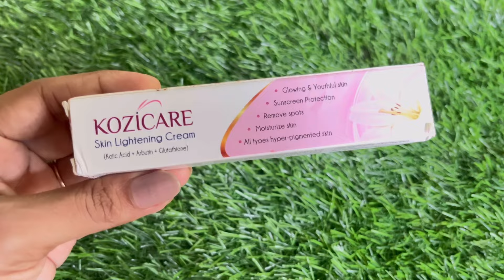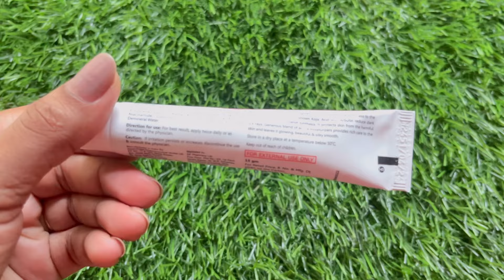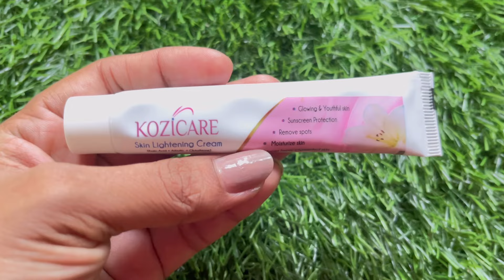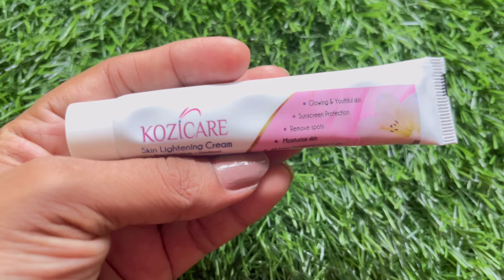Kozicare skin lighting cream review | Fake or real